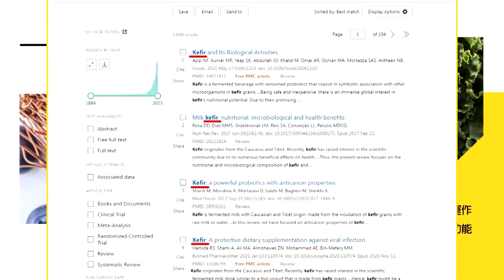【政治發燒題】獨家!翁柏宗求升官伸黑手?張嘉郡:無所不用其極｜爆"提名翁柏宗醜聞" 鄭麗文:鄭麗君的人選被換掉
00:00 NCC人事不過 影響"新iPhone"上市?藍怒轟"說謊可笑"
03:00 林國成接關說電話!同意翁柏宗任NCC主委就給鏡電視資料
04:47 NCC人事影響"新iPhone"上市 張嘉郡:刻意煽動社會
06:42 爆"提名翁柏宗醜聞" 鄭麗文:鄭麗君的人選被換掉
07:34 爆介入NCC人事案? 鄭麗文:某"綠媒體大亨"有意見
08:24 翁柏宗拿iPhone16恐嚇? 鄭麗文開酸:你是經銷商?